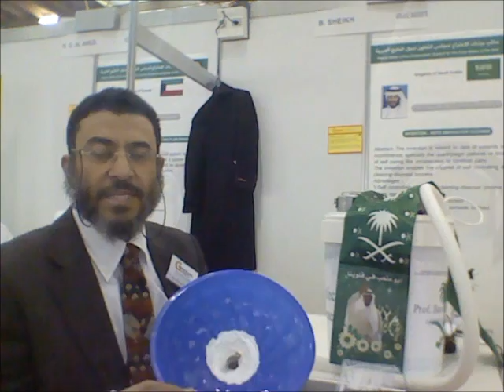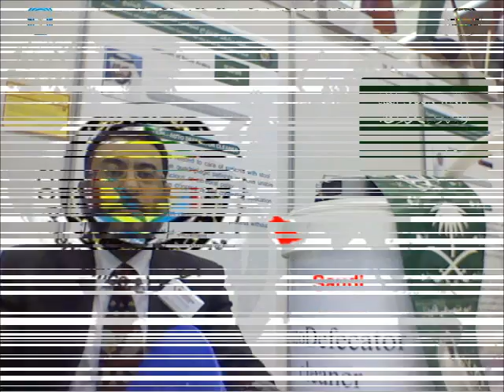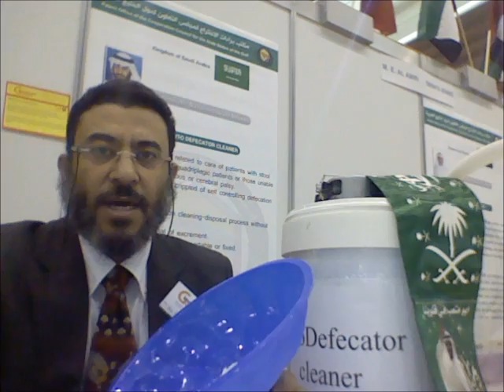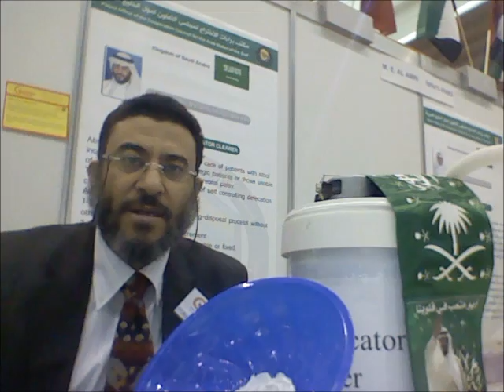Geneva invention 2013 ENG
TV Interview with Prof. Bassem Sheikh during the Geneva invention meeting 2013.  Presenting one of his inventions, the Auto-Defecator cleaner.